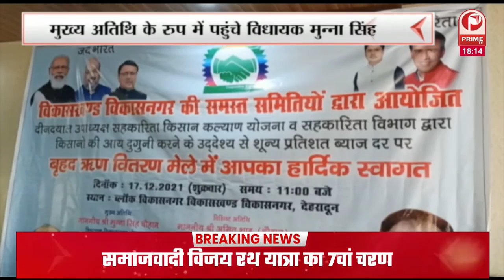Chandra Shekhar Aazad देवीधुरा के दलित हत्या कांड में चम्पावत पहुंचे || Prime Tv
उन्होंने पीड़ित परिवार से मुलाक़ात कर पूरी घटनाक्रम की जानकारी ली. वही उन्होंने एसपी और डीएम से मुलाक़ात कर निष्पक्ष जांच और आरोपियों के खिलाफ सख्त से सख्त कार्रवाई की मांग की.